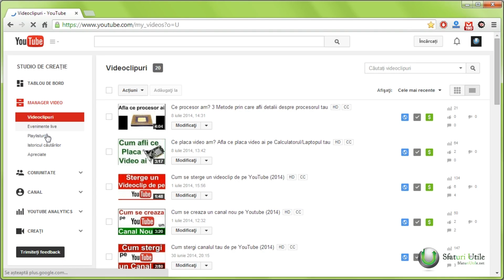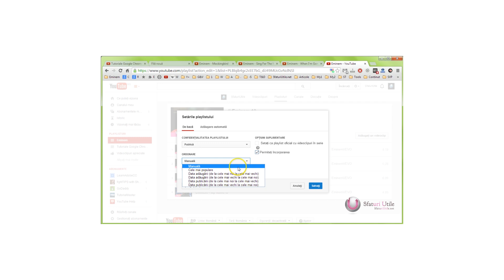Cum se sterge un playlist pe YouTube (2015)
●●● In acest tutorial veti invata cum sa stergeti un playlist de pe canalul vostru de YouTube. Atentie!  Odata ce ati sters un playlist trebuie sa stiti ca nu il veti mai putea recupera in cazul in care va razganditi.